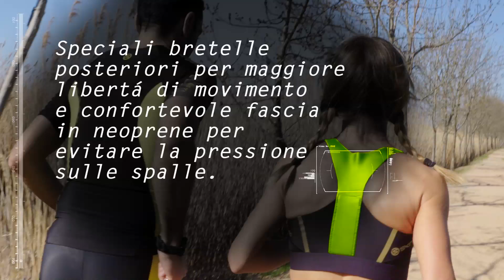SKINS Running Apparel - Tested by Soul Running 2017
Compressione o seconda pelle? scoprite il mondo SKINS con Soul Running!